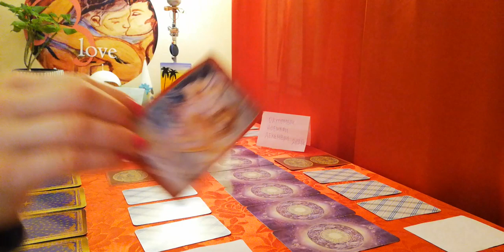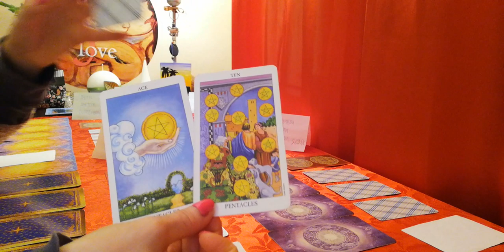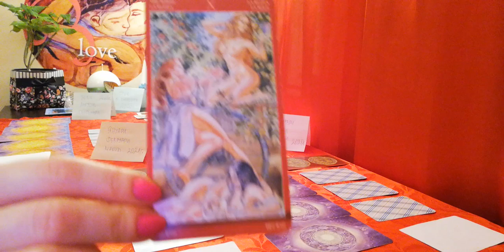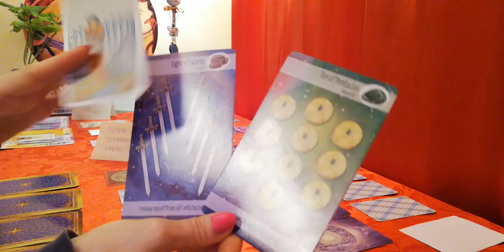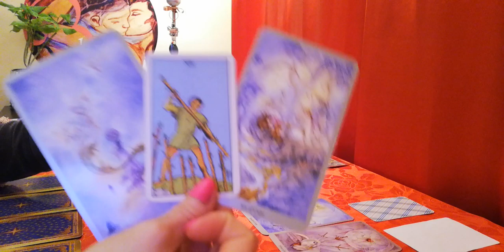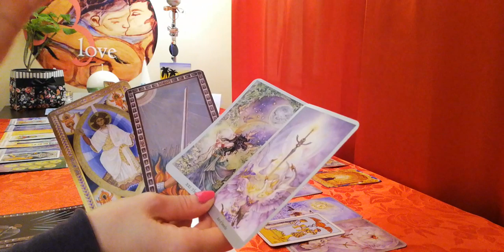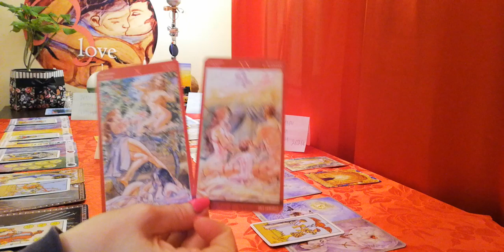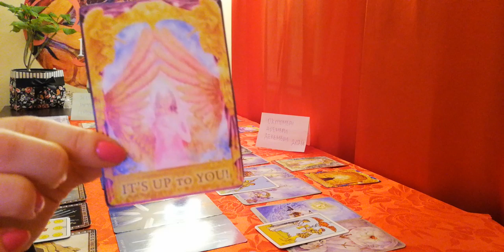ГОДИШНА ЛЮБОВНА ПРОГНОЗА. Изготвена Индивидуално за Дама, Тя я споделя с Любов за Всички :)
Енергията се променя периодично, според нашите действия, мисли и нагласи към дадения  (омент.